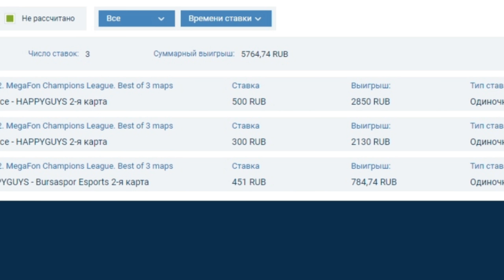ВИВЕР ВЕРНУЛСЯ? НЕРЕАЛЬНЫЙ УРОН CARRY WEAVER DOTA 2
В сегодняшнем видео герой Вивер через урон в игре Дота 2. Weawer farm carry Dota 2.